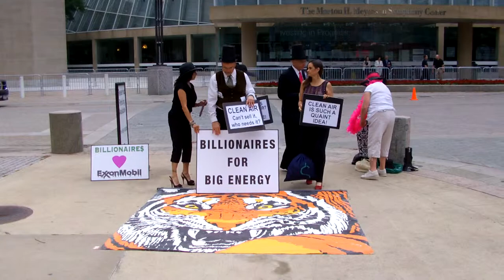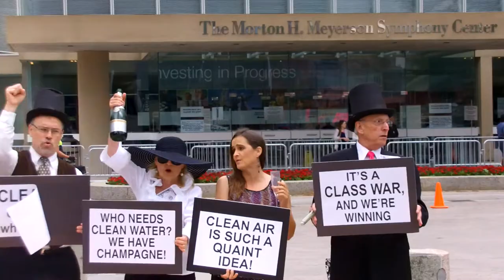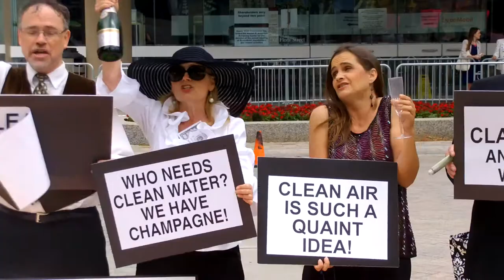ExxonMobil 2012 Shareholder Meeting Dallas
ExxonMobil 2012 Shareholder Meeting
Dallas, TX
May 30, 2012 8:00AM to 01:00PM

Event Description:
Shareholder Meeting
2301 Flora Street
Dallas, TX
75201

ExxonMobil workers from around the country will be converging in Dallas to demand that the company take refinery safety seriously and bargain a fair contract in Baton Rouge.

ExxonMobil had the largest profits of the Big Five oil companies in 2011, raking in $41.1 billion for the year, and paid no taxes to the U.S. federal government in 2009, despite 45.2 billion record profits. It paid $15 billion in taxes, but none in federal income tax. Here are a few other facts about ExxonMobil:

-- Exxon's $41.1 billion in 2011 profit translates into nearly $5 million in profit every hour, or more than $1,300 every second. The annual profit comes near the record revenues of $46.23 billion in 2008.
-- Stock buybacks for Q4 were $5.4 billion, and $21.60 billion for the year, equivalent to 53 percent of total 2011 profit. This enriches executives, the board of directors, and largest shareholders.
-- Exxon pays a lower tax rate than the average American. Between 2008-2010, Exxon Mobil registered an average 17.6 percent federal effective corporate tax rate, while the average American paid a higher rate of 20.4 percent.
-- The oil giant uses offshore subsidiaries in the Caribbean to avoid paying taxes in the United States.
-- Exxon is sitting on $11 billion cash on hand as of September 30.
-- Exxon spent nearly $13 million on lobbying expenditures in 2011. The company gave nearly another $900,000 in federal campaign contributions. 92 percent of contributions went to Republicans.
-- Exxon CEO Rex Tillerson made $29 million in 2010 (according to the latest records): He made $2.2 million in salary, a $3.4 million bonus, and stock awards valued at $15.5 million.
-- Exxon is drawing out a legal battle for damages on a spill from 22 years ago. Exxon hasn't paid $92 million in cleanup for the devastating Valdez Alaskan oil spill. In its Sept. 30 court filing, Exxon argued the damages it agreed to pay only covers "restoration" and not additional "clean-up."
-- Far from a job creator, ExxonMobil — together with Chevron, Shell, and BP — reduced their U.S. workforce by 11,200 employees between 2005 and 2010.
-Mobil protected employees on the basis of sexual orientation and offered domestic partner benefits prior to the merger, but Exxon didn't. Once the companies joined, the sexual orientation protections were rescinded and new employees were barred from receiving domestic partner benefits.
A vote on reinstating domestic partner benefits within the company won't take place on May 30 because no such resolution has been proposed.